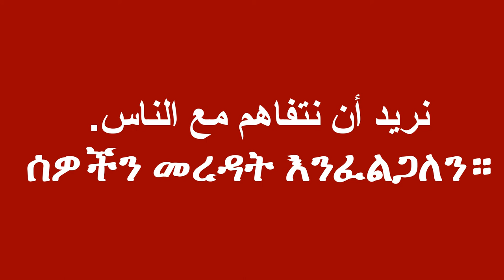አረብኛ ሀረጎች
ቀላል አረብኛ ትምህርት በአማርኛ